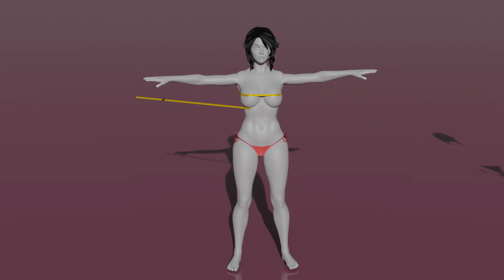3D COMPARISON: Female Breast Sizes from AA-H Cup, How Big is A Cup?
This video shows you female breast sizes from AA cup to H cup in 3d comparison.Do you know  how big is A cup and how big is G cup?